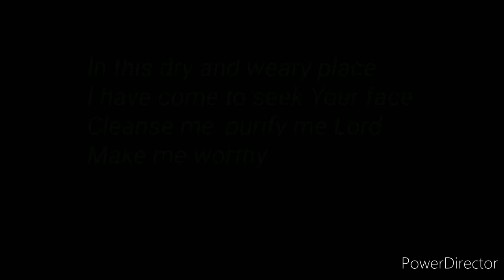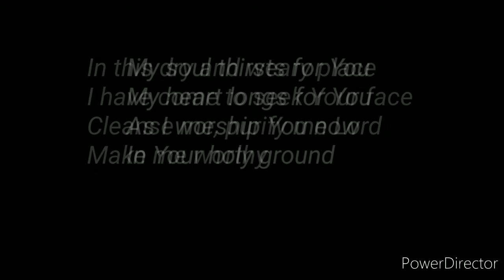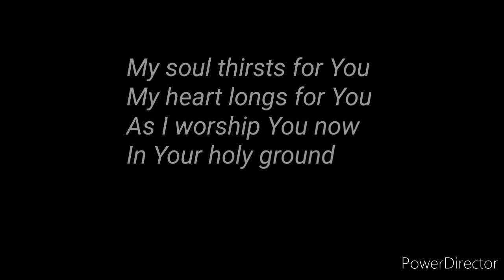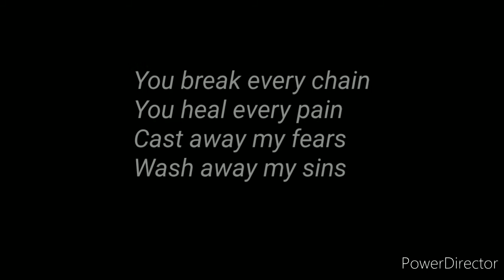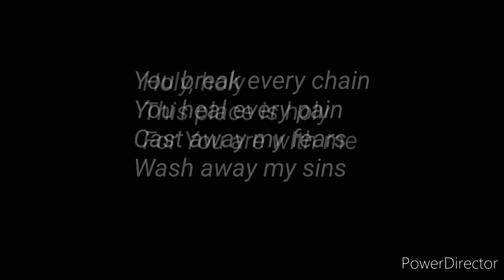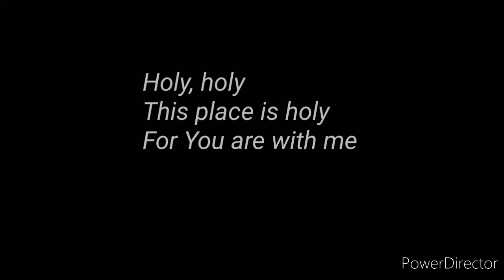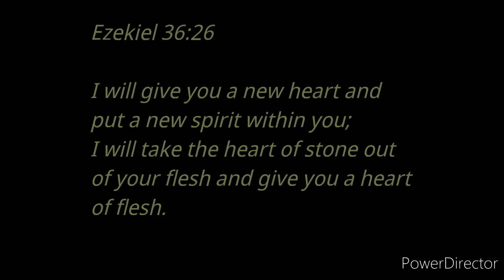HOLY GROUND (Original Song - JCTGBTG Dubai Satellite Church)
"HOLY GROUND" is an original song of Jesus Christ To God Be The Glory - Dubai Satellite Church. Words by Sis. Diane D. Dionisio & Bro. Rodel Nebarez; Music by Bro. Rodel Nebarez.